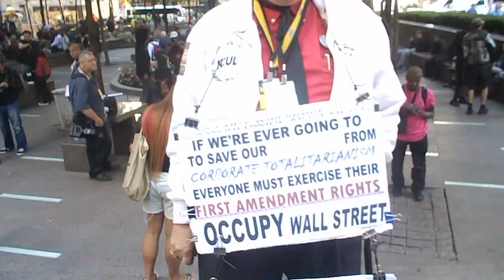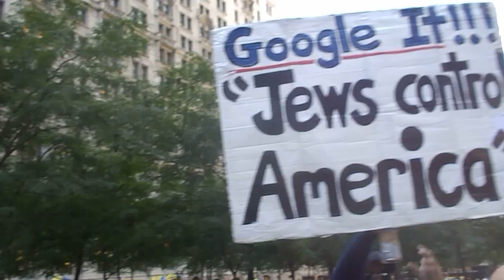AMERICANS OCCUPY .. OWS S17, 2014 [NYC4006]